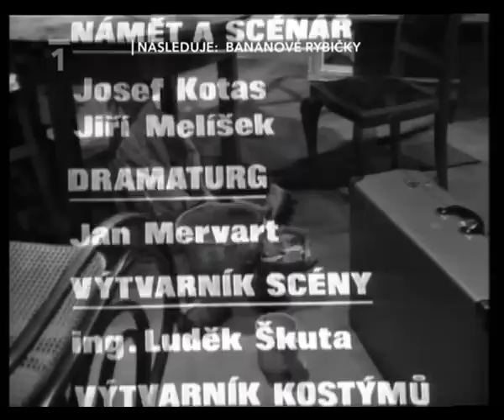Chlapi jak se patří (TV film,1977)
Televizní mikrokomedie o vynálezavosti žen, jejichž manželé mají někdy svérazné názory na ženskou rovnoprávnost.

Chlapi jak se patří (TV film)

Komedie

Režie:
 Rudolf Tesáček

Kamera:
 Dalimil Řehák

Hrají:
 Josef Husník, Ladislav Lakomý, Sylvie Nitrová, Ivana Valešová, Jiří Fišer, Hana Šedivá, Zdena Herfortová, Pavel Kunert, Oldřich Slavík, František Derfler